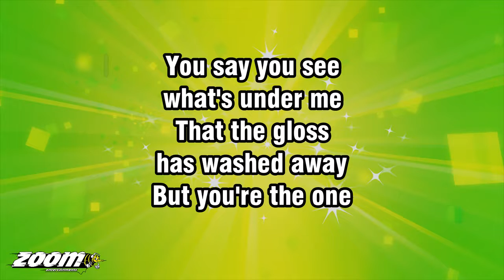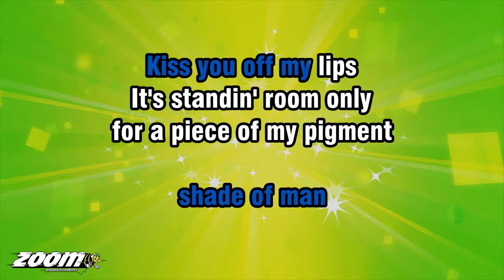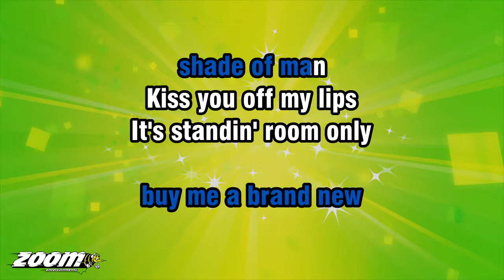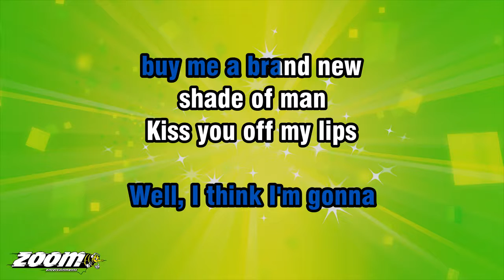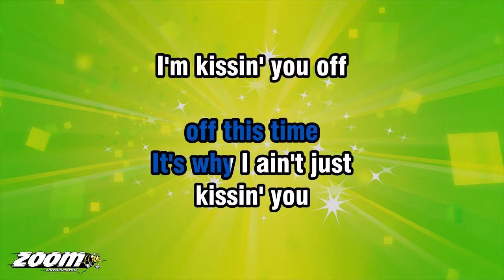Scissor Sisters - Kiss You Off - Karaoke Version from Zoom Karaoke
Song lyrics:

YOU SAY YOU SEE
WHAT'S UNDER ME
THAT THE GLOSS
HAS WASHED AWAY

BUT YOU'RE THE ONE
WHOSE COLOUR'S GONE
FROM LOVE TO DIRTY GREY
QUESTIONS COME ALIVE
IN THE MIDDLE OF THE DAY

WATCH ME START A FIRE
IN THE MIDDLE OF YOUR SHADE
(THAT'S WHY I'M
TELLIN' YOU I'M GONNA)

KISS YOU OFF MY LIPS
I DON'T NEED ANOTHER TUBE
OF THAT DIME STORE LIPSTICK
WELL, I THINK I'M GONNA
BUY ME A BRAND NEW
SHADE OF MAN

IT'S STANDIN' ROOM ONLY
FOR A PIECE OF MY PIGMENT
SO EXCUSE ME A MINUTE
WHILE I SUPPLY DEMAND

KISS YOU OFF
THESE LIPS OF MINE
KISS YOU OFF
FOR A CUSTOM SHINE

PISSED YOURS TRULY
OFF THIS TIME
IT'S WHY I AIN'T JUST
KISSIN' YOU
I'M KISSIN' YOU OFF

SPARE THIS CHILD
YOUR SIDEWAYS SMILE
THAT CRACK IN YOUR VENEER
SOME BLUE BROAD
WILL SPOIL YOUR ROD
IT JUST TAKES PATIENCE DEAR

THEY RUSH YOU FOR YOUR LIFE
BUT YOU'LL NEVER
BEAT THE GAME
(OLDER AND OLDER YOU GET)

CRUSH YOU LIKE A GYRE
BUT THE GIMBLE'S
ALL THE SAME
(OH NO, I THINK IT'S HAPPENING)

SHADE OF MAN

PISSED YOURS TRULY
OFF THIS TIME

SHADE OF MAN

PISSED YOURS TRULY
OFF THIS TIME